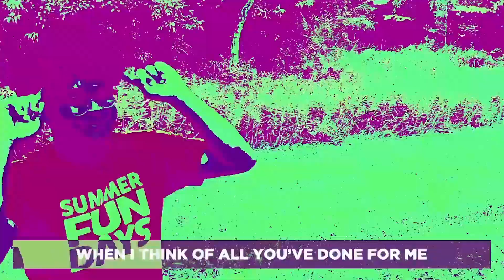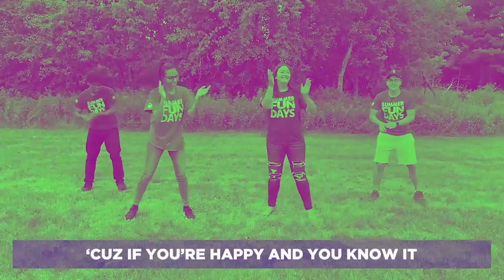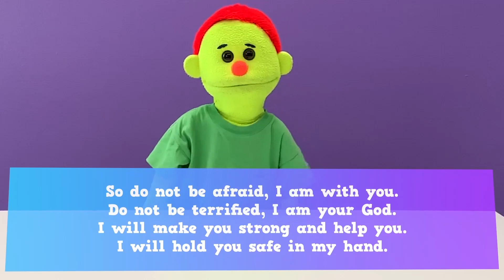TUESDAY // Summer Fun Days: Family Edition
It's Tuesday!! Tune in every day for praise, Bible stories, games, crafts, family activities & more!!

00:00 - Intro
00:20 - Praise
6:34 - Memory Verse
9:25 - Game
11:01 - Bible Story
12:43 - Object Lesson
13:11 - Prayer
14:11 - Craft
16:25 - Family Activity
16:57 - Outro